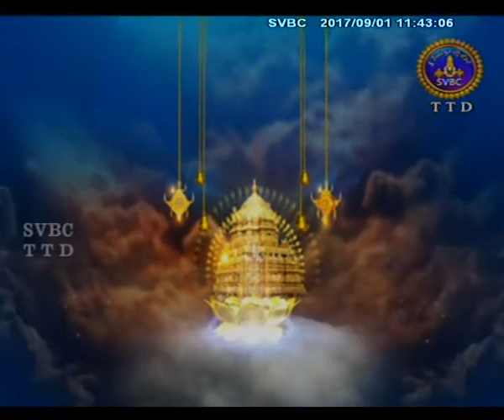Amuktamalyada | Ep 40 | 01-09-17 | SVBC TTD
Pravachanam By Sri Medasani Mohan